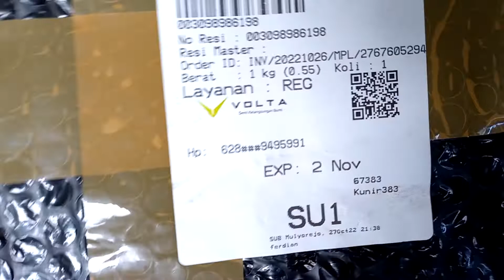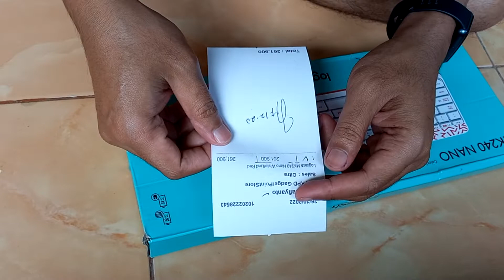UNBOXING LOGITECH MK240 mouse keyboard wireless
Untuk teman-teman buyer atau pembeli, jangan lupa buatkan video unboxing untuk setiap pesanan yang dibeli secara online baik itu dari tokopedia, shopee, bukalapak, lazada, blibli, dan toko online lainnya, karena akan memudahkan anda ketika

komplain apabila ada ketidaksamaan antara barang yang dipesan dengan barang yang sampai dirumah. Usahakan untuk proses unboxing jangan sampai dipotong-potong videonya, lebih baik lagi jika proses unboxing dibuat livestreaming.